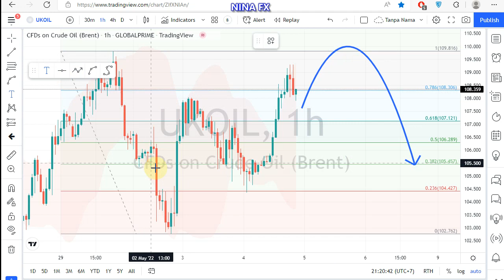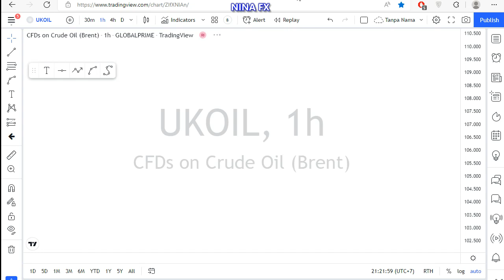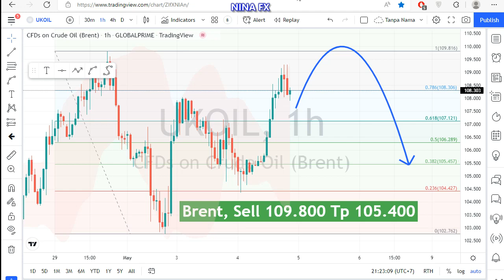Brent Oil Daily Analysis for Thursday May 5, 2022 by Nina Fx